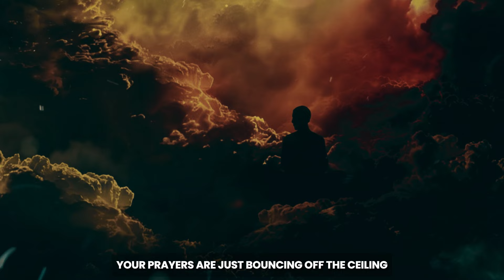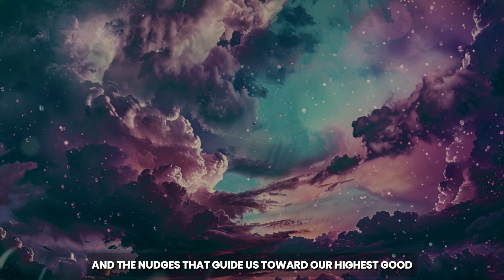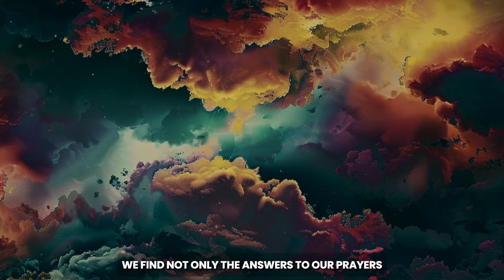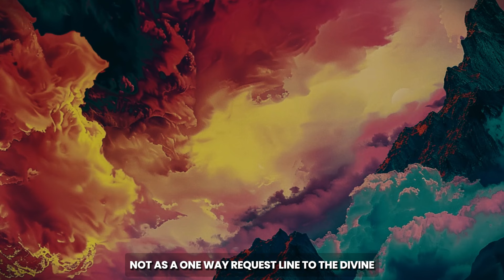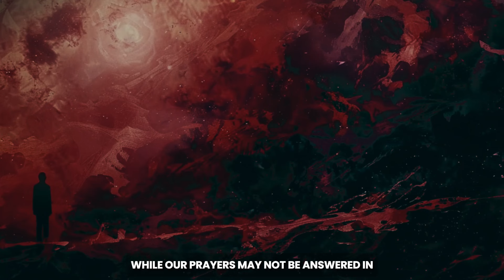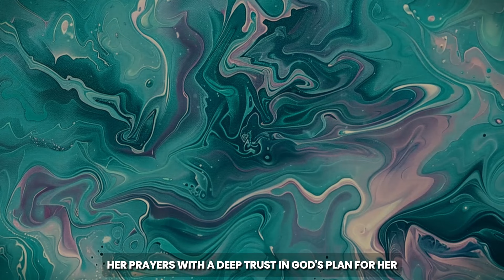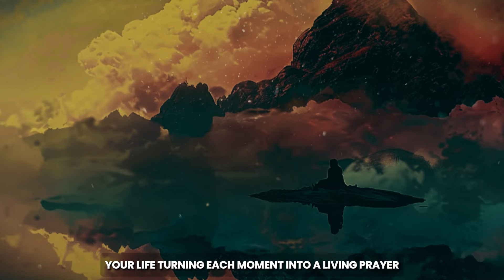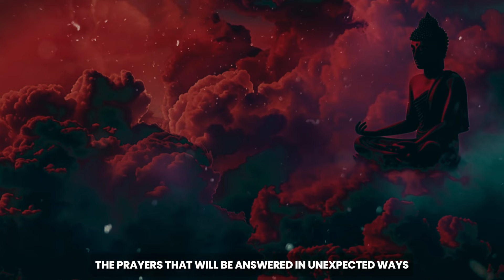THIS Powerful VERSE WILL CHANGE Your LIFE Forever - The MOST POWERFUL VERSE Ever!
Transform Your Life with the Most Powerful Verse Ever. THIS Powerful VERSE WILL CHANGE Your LIFE Forever - The MOST POWERFUL VERSE Ever.

Discover the ultimate life-changing verse, as revealed by Louise Hay! This video introduces you to a powerful verse that Louise Hay has identified as the most transformative tool for personal growth and enlightenment. Known for her profound impact on the fields of self-help and healing, Hay's endorsement of this verse underscores its potential to revolutionize your life.

Explore the detailed interpretations and practical applications of this verse in various aspects of life, including its use in daily affirmations, meditations, and personal reflections. Learn how to integrate this verse into your routine to manifest positive changes, overcome challenges, and enhance your overall well-being.

Embark on a journey of self-discovery and transformation with guidance from one of the most respected spiritual teachers of our time. Don't miss this opportunity to harness the power of the most potent verse known to inspire and heal.

Louise Hay Reveals the Most Powerful Verse for Life Change
Experience the Power of the Ultimate Life-Changing Verse!
Transformative Powers of Louise Hay’s Favorite Verse
The Verse That Will Change Your Life According to Louise Hay
Unlock the Secrets of the Most Potent Verse with Louise Hay